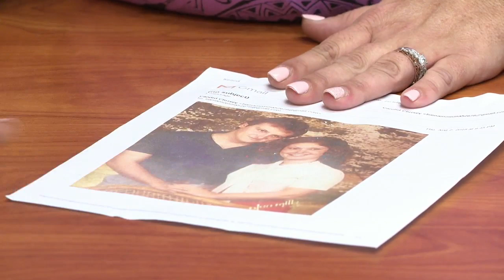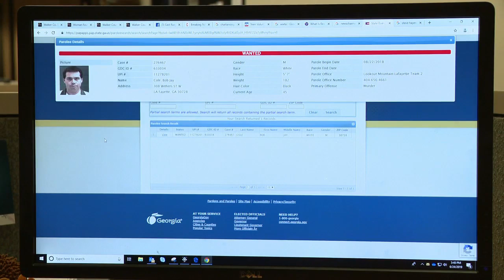State official Husband of dead LaFayette woman now wanted for parole violation